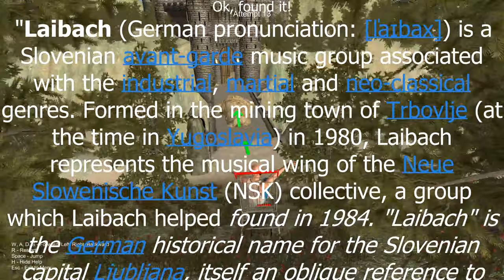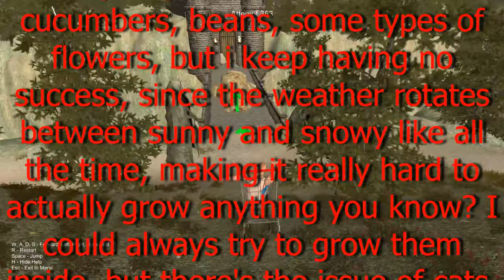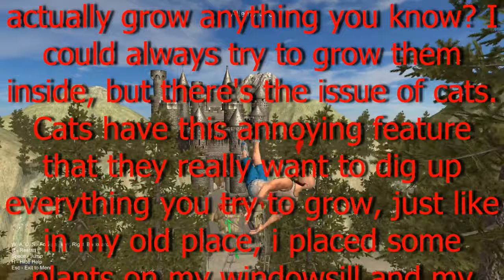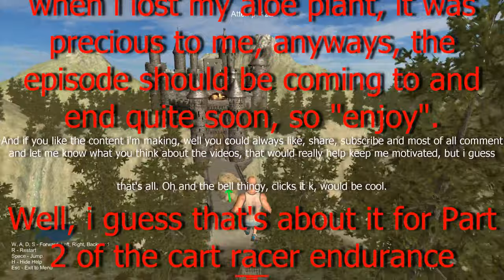Cart Racer playthrough Part 2 Endurance Lets play - Going more nuts every second. | RmmhzPlays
We have reached the castle, now our quest to *spoiler* the *spoiler* truly begins, it is only through perseverance and extreme frustration that we will *spoiler* the *spoiler*.
I guess the thumbnail kinda spoils the spoiler so i probably already spoiled it for you, sorry!